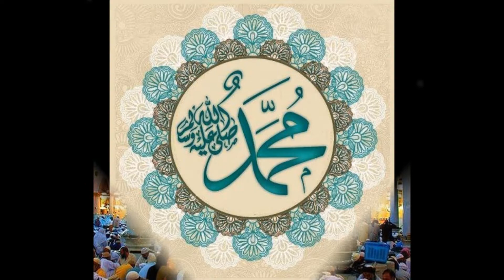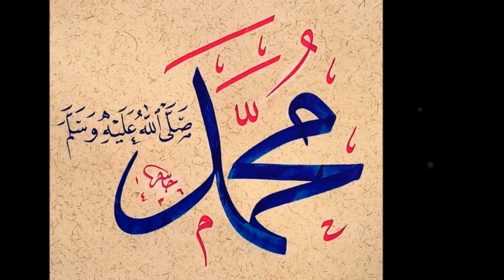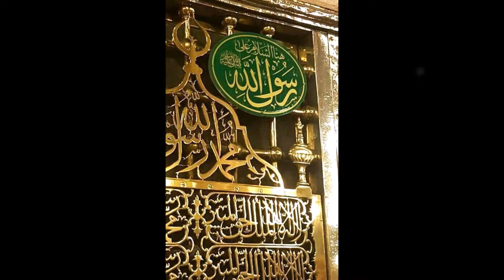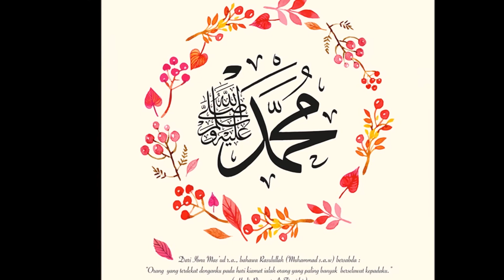Choon Maah Dar Arz-o-Sama - Kalaam Maulana Jami - Jaffar Hussain Khan Badayuni Qawwal